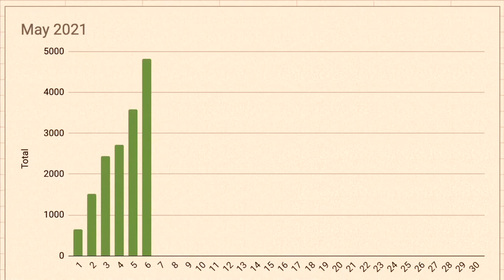【 𝙬𝙧𝙞𝙩𝙚 𝙬𝙞𝙩𝙝 𝙢𝙚 】𝟏 𝐡𝐨𝐮𝐫 𝐩𝐨𝐦𝐨𝐝𝐨𝐫𝐨 𝐬𝐞𝐬𝐬𝐢𝐨𝐧 𝐰𝐢𝐭𝐡 𝐛𝐫𝐞𝐚𝐤𝐬 // 𝐭𝐲𝐩𝐞𝐰𝐫𝐢𝐭𝐞𝐫 𝐬𝐨𝐮𝐧𝐝𝐬 // 𝐧𝐨 𝐦𝐮𝐬𝐢𝐜 // 𝐫𝐞𝐚𝐥 𝐭𝐢𝐦𝐞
hello there lovelies! this is your local neighborhood corpse here to share some late night artsy vibes with y’all. here you’ll find mostly write with me videos and other creative writing related content—i’ve been finding it difficult to work on my novel during quarantine so i hope this helps both me and you ;)

also i rlly wanted to put good music but ;( copyright issues. how lamentable. so! the only music you’ll find in this video is my own. hope you find that very delicious.

but! i do have an ✨immaculate✨ lofi playlist saved on my profile.

[ᴛɪᴍᴇꜱᴛᴀᴍᴘꜱ]
0:00 opening
0:36 session 1
25:52 break
31:09 session 2
56:25 closing